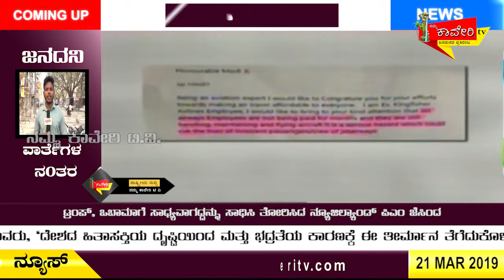ಪೈಲೆಟ್ ಗಳಿಗೆ ಸಂಭಳ ನೀಡದ ಸರ್ಕಾರ